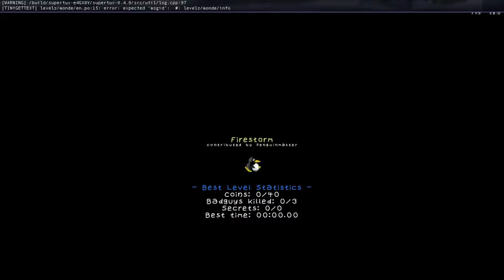SuperTux 0.4.0 Firestorm